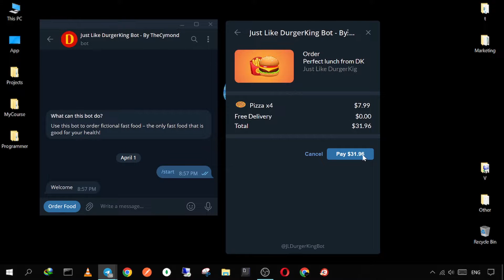Telegram Web App - Just like DurgerKingBot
Welcome to my new YouTube video where I'll be introducing you to the Just like Durger King bot (like DurgerKingBot the official telegram web app), the ultimate tool for ordering your favorite food from the comfort of your own home!